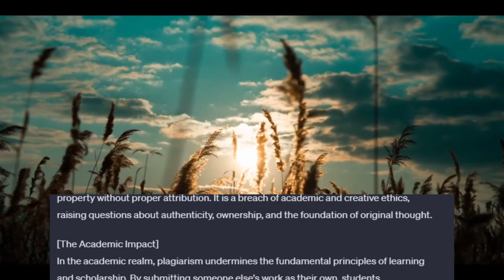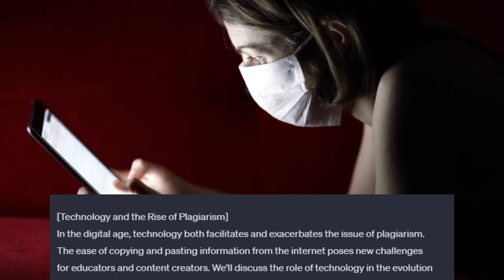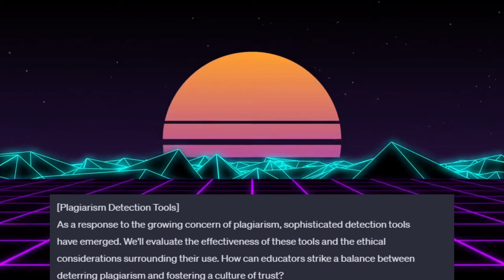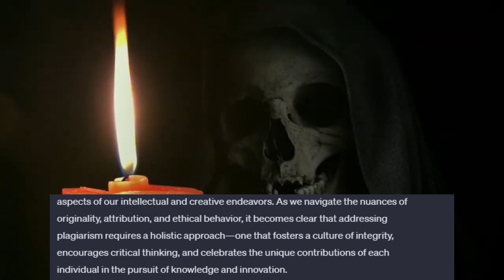a video essay about plagiarism (written by chatgpt)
how ironic